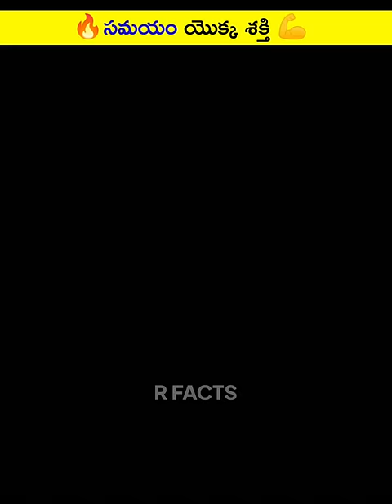🔥సమయం యొక్క శక్తి 💪